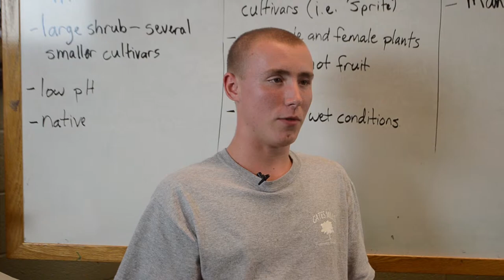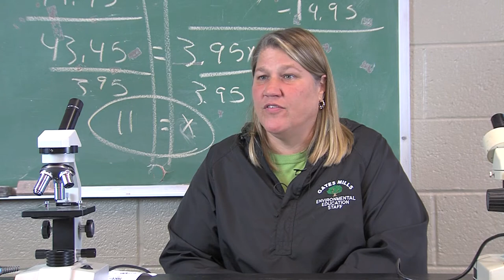Excel Tecc: Environmental Education